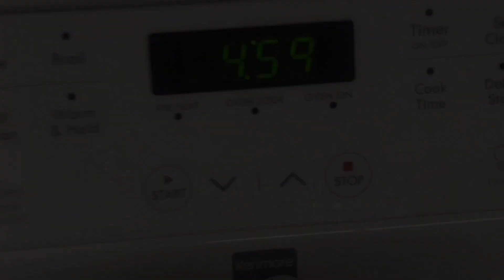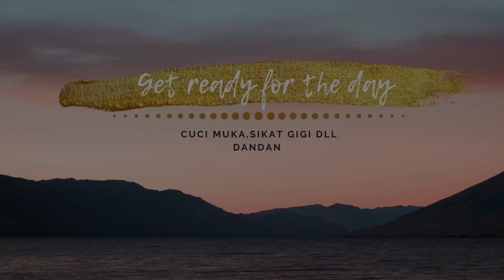Seperti apa hidup di Amerika | A day in my life - weekdays | CrispyVLOG #3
In today CrispyVlog , I record my life in one day. Hope my daily weekdays doesn’t get you bored 😀.

Suggestion to next challenge or what kind of video you guys like. Please comment bellow, we love reading your comments.

Gear that we used:
- [ ] ~Canon EOS 5D
- [ ] ~iPhone 7plus

Editing:
- [ ] ~iMovie
- [ ] ~Adobe pro